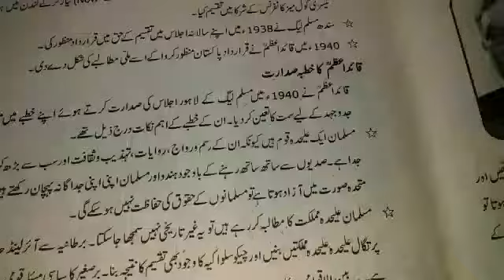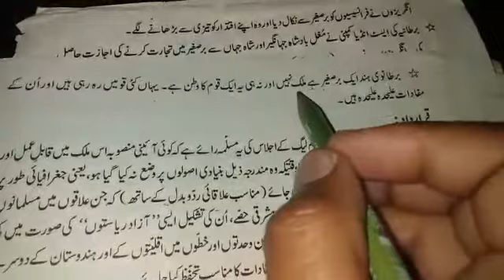8th class Sst lec #4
Sst lecture